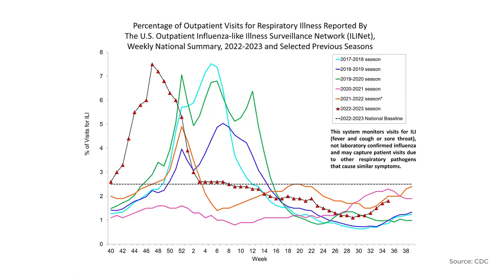5-Minute Check In: Fall Viruses and Vaccination - What to Expect for COVID, Flu and RSV this year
Dr. Thomas McGinn discusses what to expect for Fall viruses and their respective vaccinations this year.